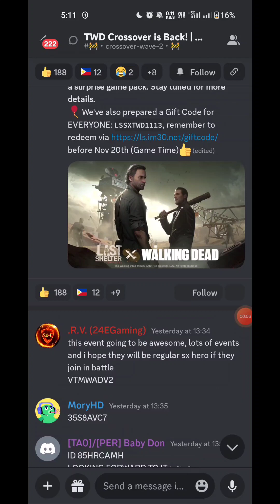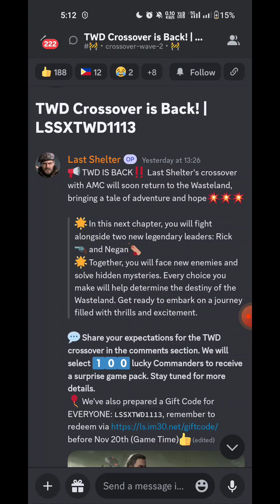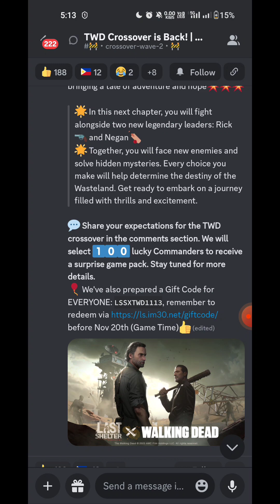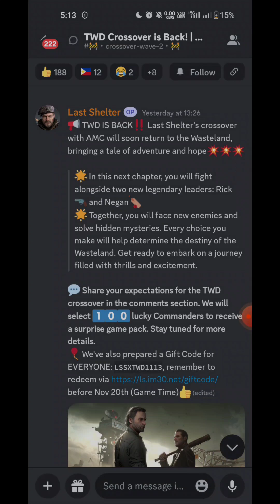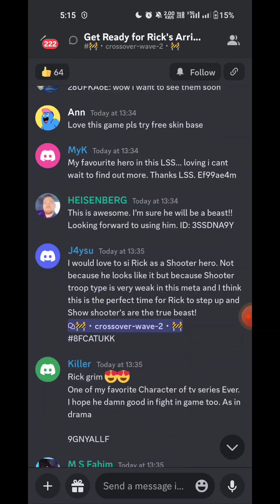LSS - NEW SP HEROES - Rick Grimes & Negan Smith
☑️Some Nice Skin Recommendations
Latest Skins:
•)Soul Undertaker: 245$
1. Underworld Disk: 165$

•)Base Skins:
1. Aqua Warrior: 255$

•)APC Skins:
1. Violet whirl: 175$

•)Pendants
1. Bow of Zephyr: 70$

•)Teleport Animations
1. Sandstorm Teleport: 160$

•)Decor Packs(selectable)
1. Yetty Decor pack: 130$

•)Cheapest in my hand
1. Bow of Zephyr(pendant): 70$
2. Rabbit Base(base skin): 75$
3. Xeno base: 65$
4. Frost knight(apc skin): 65$
5. Lush green(apc skin): 75$

I have almost all skins in the LSS game(through multiple suppliers). Price of skin will vary. Always trying to sell skins at the lowest price possible.